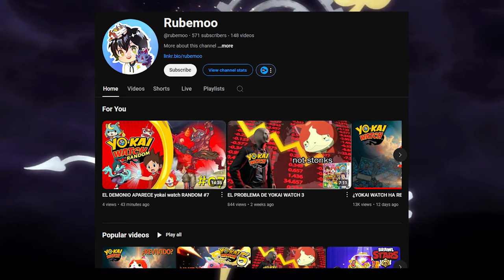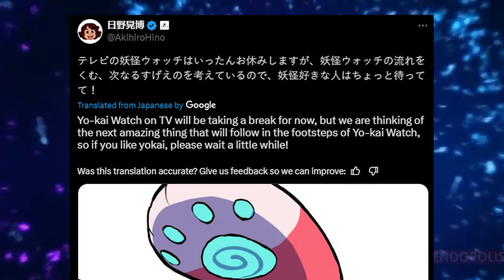NUEVO Yo-Kai Watch 5 Pronto!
Ya tenemos fecha del anuncio de Yokai Watch 5, o un posible spinoff!